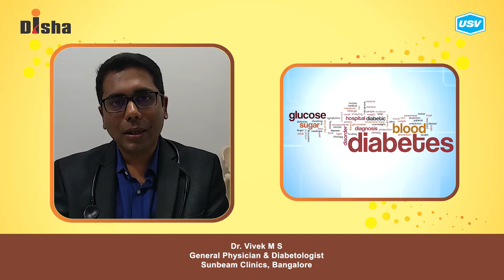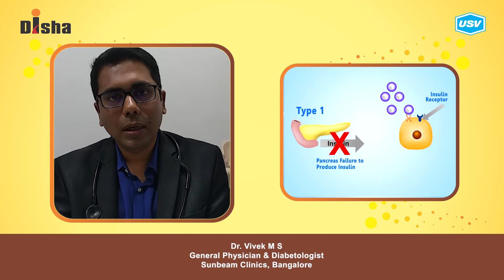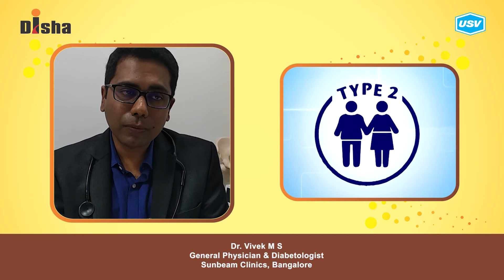Dr. Vivek M. S. 2/5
Disha for Diabetes Awareness: Diabetes is one of the most Dangerous and rapidly growing diseases in India. Dr. Vivek M. S., leading Diabetologist explains more in this video. Please watch and share!